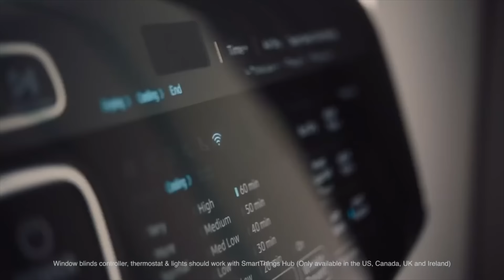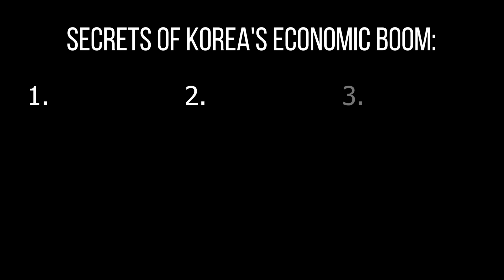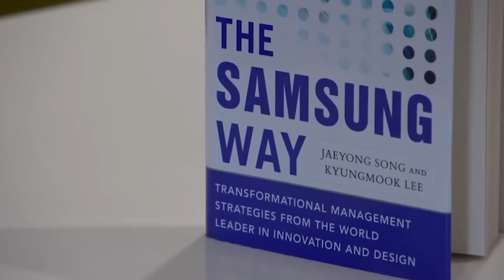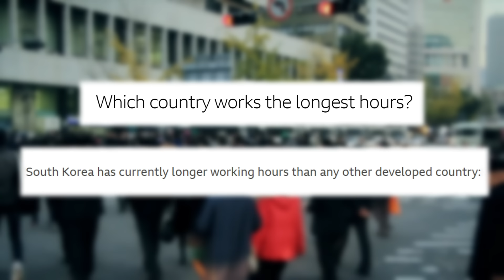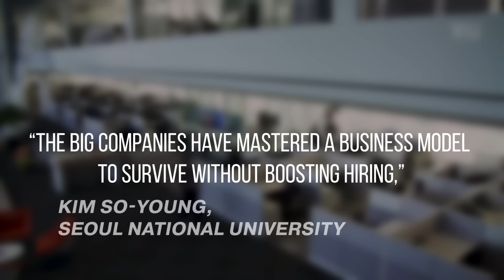The Dark Side of South Korea's Incredible Economic Success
Just a couple of decades ago, South Korea was a hugely underdeveloped country with a mostly uneducated population and an economy that was performing worse than the North Korean one. Today, South Korea is one of the most developed countries in the world - and its transformation has been nicknamed the "Korean Miracle". But this miracle came with a price...